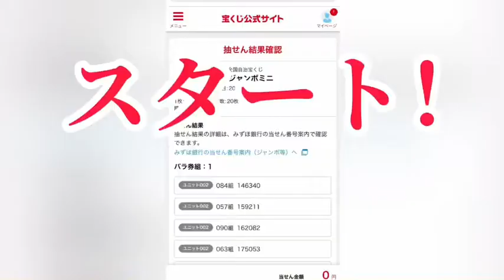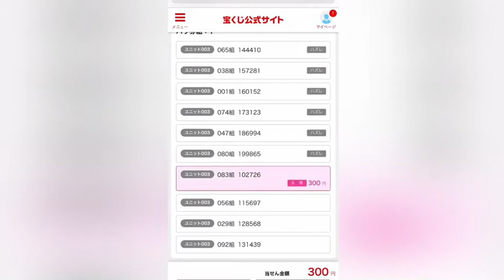宝くじ！！高額当選なるのか！！！ ガチャガチャのチャンネルvol.70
ほんまに宝くじは当たるんか？
高額当選見てみたい！
かんちゃんが高額当選狙って宝くじ買いました！